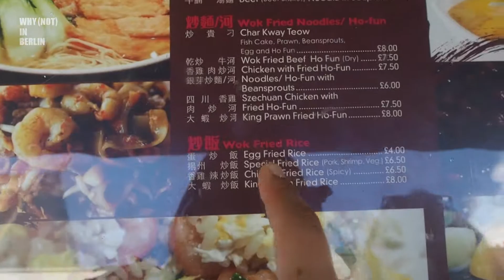China Town | London II | WHY (NOT) IN BERLIN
Yesterday we wanted Char Siu Fan in Berlin, today we had it in the China Town in London!